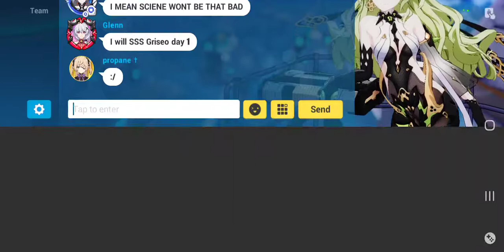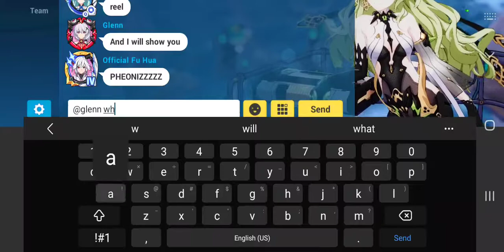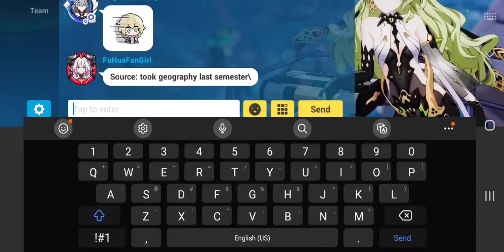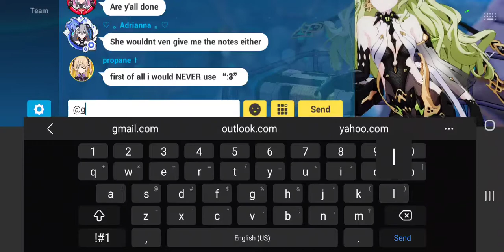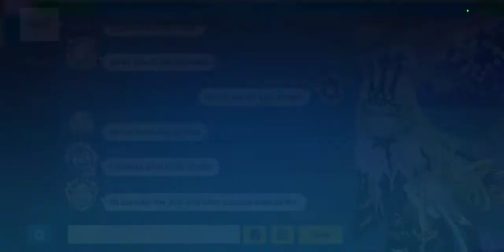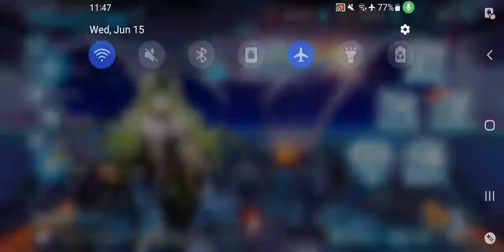Found A Student Of Beas(Honkai Room 1), And Asked Them What They Think Of Version 5.8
yeah.